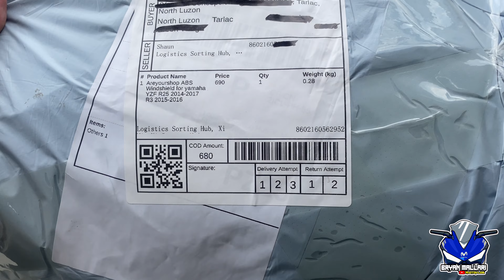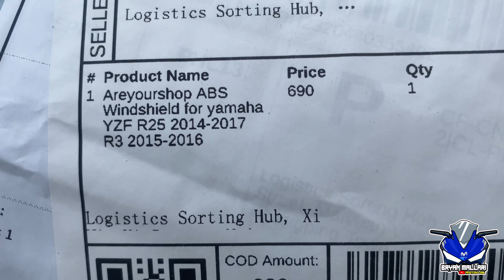DOUBLE BUBBLE VISOR YAMAHA R3 V1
New aggressive look for our beloved Yamaha R3 version 1